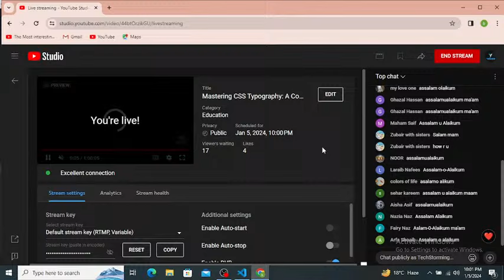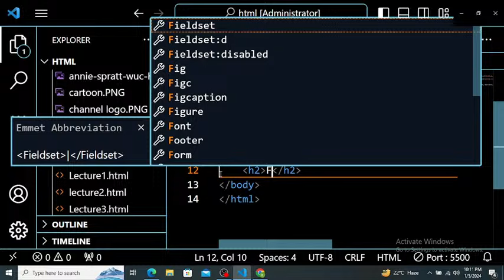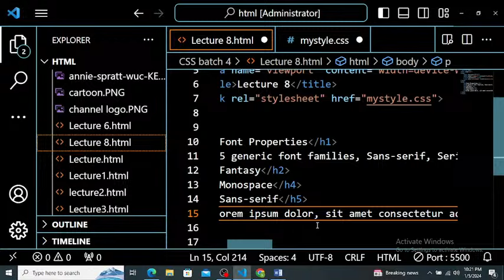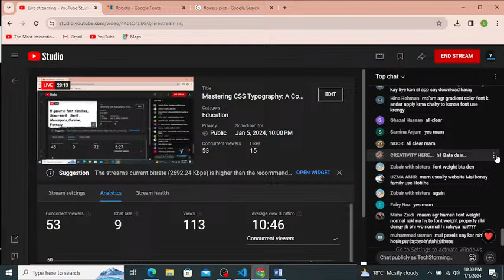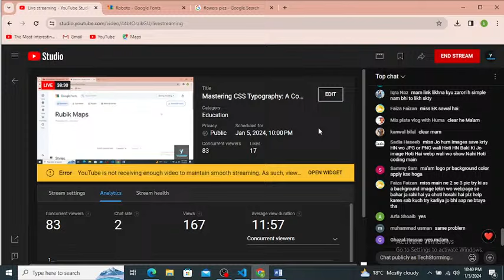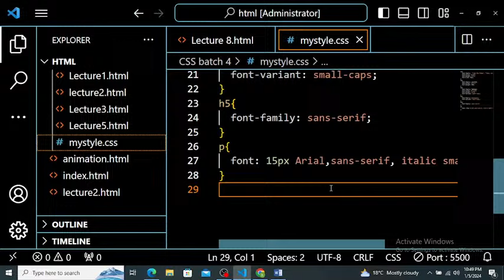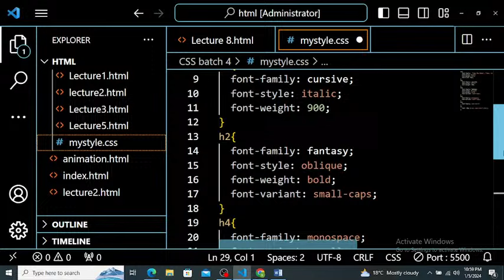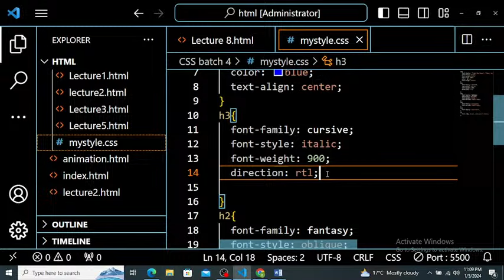Mastering CSS Typography: A Comprehensive Guide to Font and Text Properties | Tech Force Pakistan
Unlock the full potential of your website's design with our in-depth guide to CSS typography! In this video, we delve into the world of font and text properties, exploring everything from choosing the perfect font family to fine-tuning letter spacing and line height. Whether you're a beginner looking to enhance your web development skills or an experienced coder seeking advanced tips, this tutorial covers it all. Join us on a journey through the nuances of CSS typography, and empower yourself to create visually stunning and highly readable text on your websites. Don't miss out – optimize your text like a pro today!